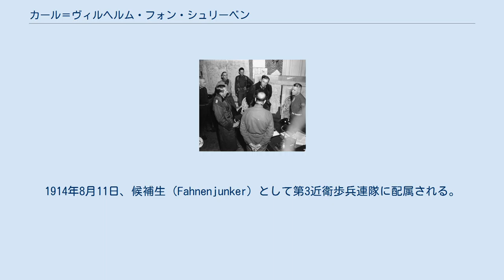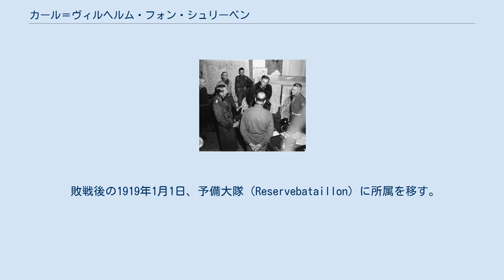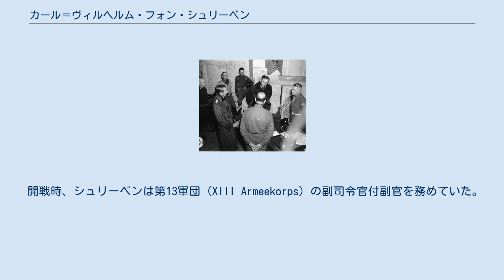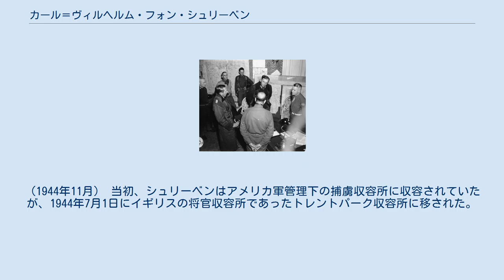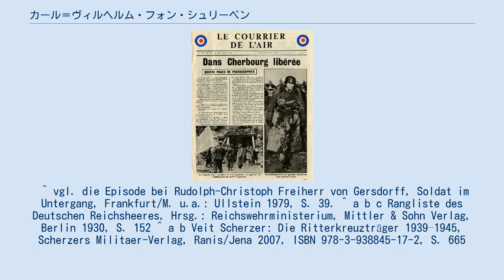カール＝ヴィルヘルム・フォン・シュリーベン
シェルブール解放を伝える連合国軍の伝単。
右の写真がフォン・シュリーベン将軍である。
 ヘネッケ提督（左）と共に連合国軍に投降したフォン・シュリーベン将軍（中央）。
背を向けている人物は米陸軍のコリンズ将軍。
（1945年、シェルブール） カール＝ヴィルヘルム・フォン・シュリーベン（Karl-Wilhelm von Schlieben, 1894年10月30日 - 1964年6月18日）は、ドイツの軍人。
 1894年、アイゼナハにて生を受ける。
父ヴィルヘルム・フォン・シュリーベン少佐はプロイセン陸軍第83予備歩兵連隊の連隊長だったが、第一次世界大戦勃発直後に戦死している。
カール＝ヴィルヘルム・フォン・シュリーベンは父の死を受けて陸軍に志願入隊した。
1914年8月11日、候補生（Fahnenjunker）として第3近衛歩兵連隊に配属される。
1915年1月9日に士官候補生（Fähnrich）、同年3月3日に少尉へと昇進し、秋頃から中隊長として勤務する。
その後は隊付副官（Adjutant）や将官付副官（Ordonnanzoffizier）などの役職を務める。
1914年と1916年には前線で負傷している。
1917年1月27日、第3近衛歩兵連隊にて大隊付副官に任命される。
1918年春、第60軍団（Generalkommando 60）の司令官付副官に任命される。
 敗戦後の1919年1月1日、予備大隊（Reservebataillon）に所属を移す。
同年10月1日、ヴァイマル共和国軍の第29連隊（Reichswehrregiment 29）に配属される。
1921年10月1日、第9（プロイセン）歩兵連隊第2大隊付副官に任命される。
1924年、ブレスラウに駐屯していた第7（プロイセン）軽歩兵連隊（7. (Preußisches) Reiter-Regiment）に配属される。
1925年4月1日、中尉に昇進。
1929年4月1日、グリンマに駐屯していた第12（ザクセン）軽歩兵連隊（12. (Sächsisches) Reiter-Regiments）の第3騎兵中隊（3. Eskadron）の指揮官となる。
同年10月1日、騎兵大尉（Rittmeister）に昇進。
 第二次世界大戦勃発まで、シュリーベンはいくつかの連隊で参謀付副官などの役職を務めた。
1938年までに中佐に昇進している。
 開戦時、シュリーベンは第13軍団（XIII Armeekorps）の副司令官付副官を務めていた。
1940年8月15日、第108防護連隊（Schützenregiments 108）の連隊長に就任し、1941年8月1日には大佐に昇進している。
1942年7月20日、第4防護旅団（4. Schützen-Brigade）の旅団長となり、1943年2月1日から第208歩兵師団の師団長となる。
同年3月17日、東部戦線における戦功から騎士鉄十字章を受章。
同年4月1日、第18装甲師団の師団長に就任。
同年5月1日、少将に昇進。
同年12月12日、第709歩兵師団の師団長に就任。
1944年5月1日、中将に昇進。
同年6月23日、シェルブール要塞の司令官に就任。
それから3日後の6月26日夜、シュリーベンは司令部での協議を経て要塞の降伏を決断した。
シュリーベンは海軍側のノルマンディー防衛司令官ヴァルター・ヘネッケ海軍少将と共に、マントン・エディ少将指揮下の米第9歩兵師団に対して投降した。
また、シュリーベンらと共にサン・ソヴェー（St. Sauveur）の地下壕に残っていた800名以上の将兵も投降している。
その後、セルヴィニー（Servigny）の古城に設置されていたジョーゼフ・ロートン・コリンズ米陸軍少将の司令部において公的な降伏式典が行われた。
 トレントパーク収容所で撮影されたドイツの将軍たち。
前列中央がシュリーベン。
（1944年11月） 当初、シュリーベンはアメリカ軍管理下の捕虜収容所に収容されていたが、1944年7月1日にイギリスの将官収容所であったトレントパーク収容所に移された。
1945年8月9日、アイランド・ファーム収容所に移される。
1947年10月7日、釈放の後にドイツへと送還された。
1964年6月18日、西ドイツのギー...